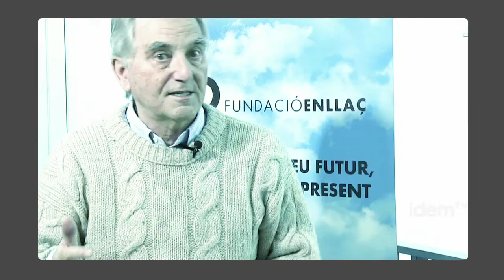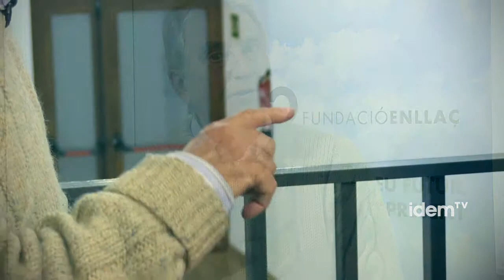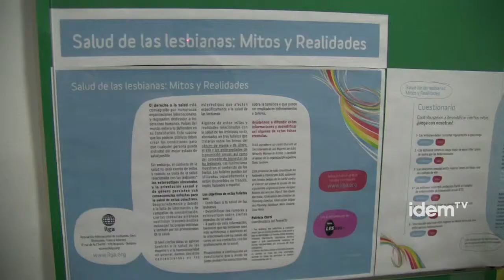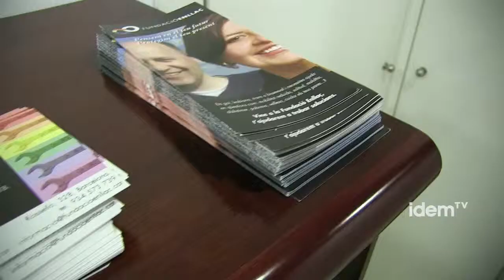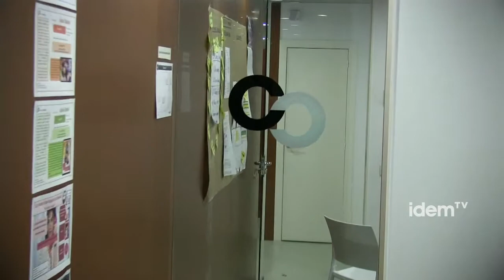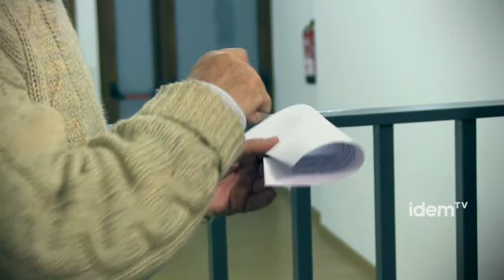Entrevista a Ignasi Pujades de la Fundación Enllaç [esp][subt]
Hablamos con Ignasi Pujades, presidente de la Fundación Enlace. Se trata de una entidad nacida en 2008 para abordar la problemática específica de las personas LGTB en situación de vulnerabilidad y dependencia desde una forma transversal y en red con el resto del movimiento. Pujades nos explica los diferentes proyectos de presente y de futuro de la Fundación.